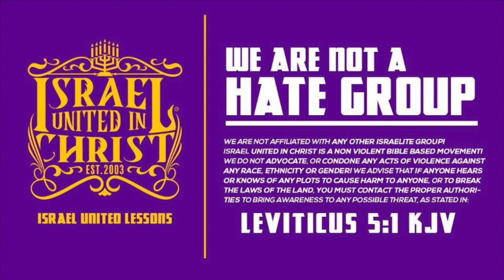TBT | A Birthday Can Get You Killed